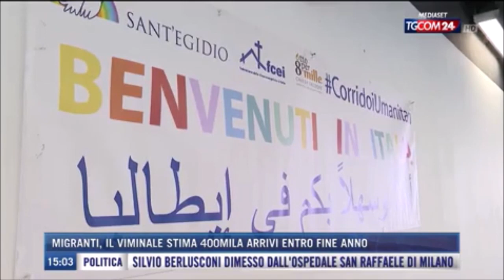Immigrazione, trasferimenti da hot spot di Lampedusa. Il piano del Viminale